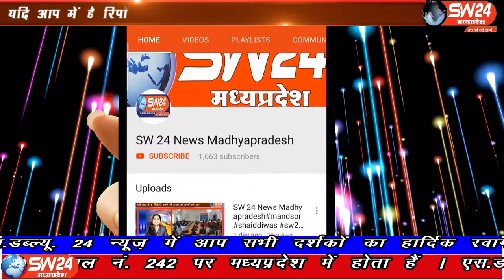SW 24 News Madhyapradesh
विदिशा जिले में हिंदू उत्सव समिति के द्वारा आर.एस.एस के पूर्व प्रचारक चेतन भार्गव और उनके साथियों पर षडयंत्र पूर्वक केस दर्ज किए जाने के खिलाफ और चेतन भार्गव के पक्ष में मुख्यमंत्री के नाम अनुविभागीय अधिकारी कुरवाई को ज्ञापन सौंपा है। विदिशा कुरवाई से आशीष सहेले की रिपोर्ट